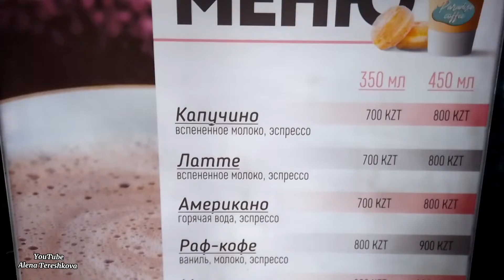Мой отпуск в Алматы/Отдыхаю от деревенской жизни/Реальная жизнь в Казахстане/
Добро пожаловать Друзья на канал Алёна Терешкова о деревенской жизни!
У меня отпуск, я приехала отдыхать к детям в Алматы, наслаждаюсь отдыхом и об этом мое видео.